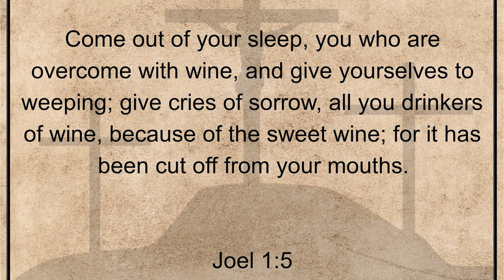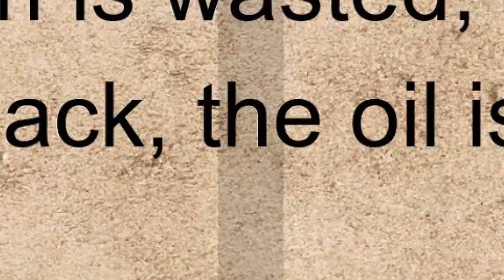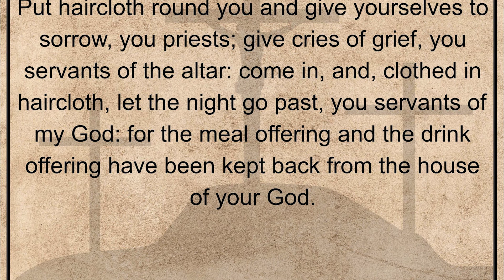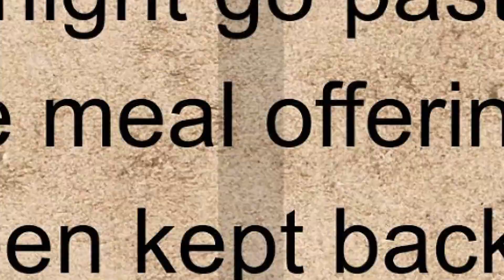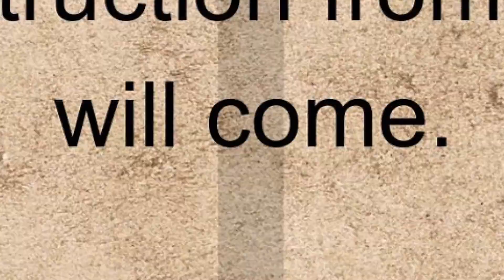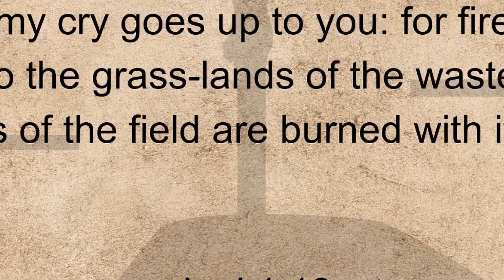Joel, Chapter 1. Holy Bible, Old Testament.